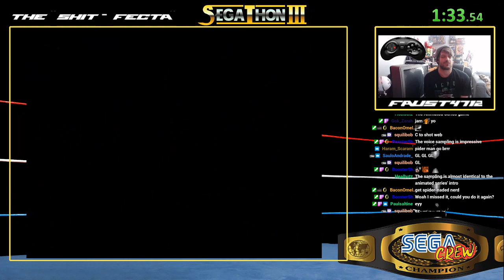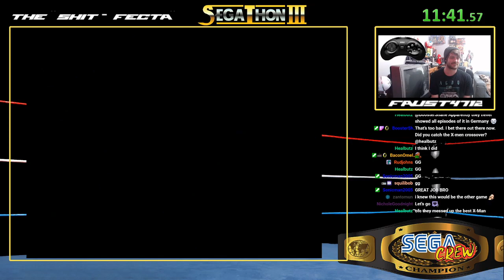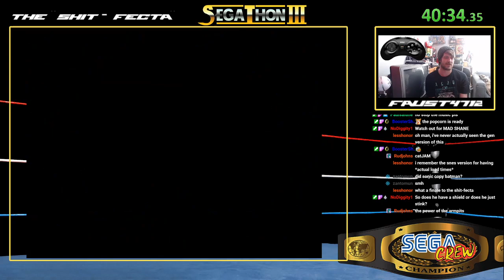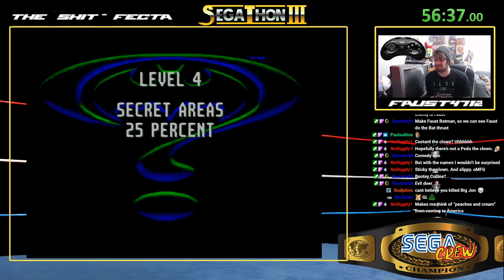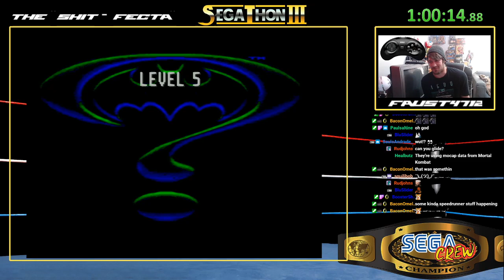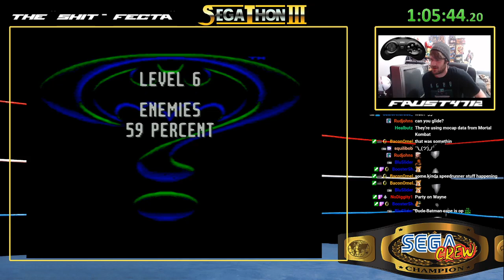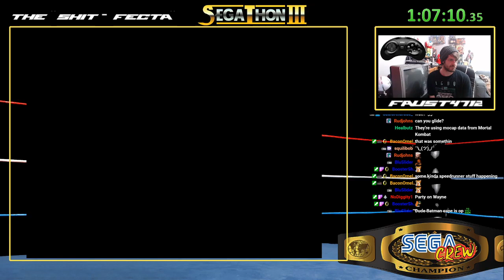SegaThon III The Acclaim "Shit-Fecta" (Any%)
SegaThon III The Acclaim Shit-Fecta - Faust4712

Wolverine Adamantium Rage